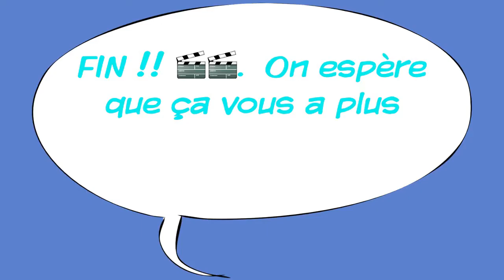Bouleversement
(Antoine & Faustine)